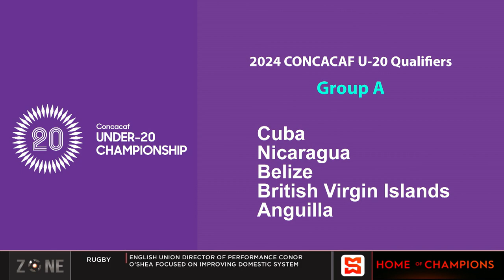Grenada gear up for CONCACAF U-20 Qualifiers, Grenada is in Group F with JA, Bermuda & Martinique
The Zone discuss Grenada's preparations for the CONCACAF U-20 Qualifiers.